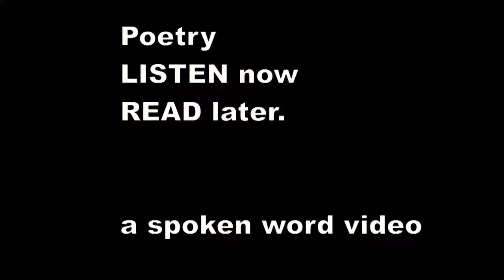There was a Young Lady of Russia - Edward Lear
There was a Young Lady of Russia,
    Who screamed so that no one could hush her;
    Her screams were extreme,--no one heard such a scream
    As was screamed by that Lady of Russia.